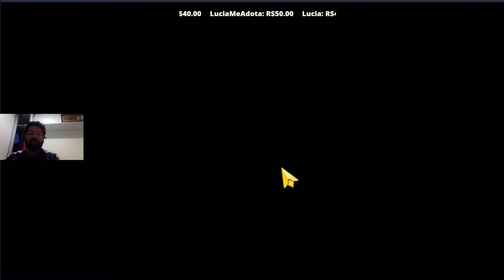BREAKTHROUGH THIRD JOBS - RAGNAROK MOBILE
Ajude o canal:
ou
Picpay: @Dom.Leon